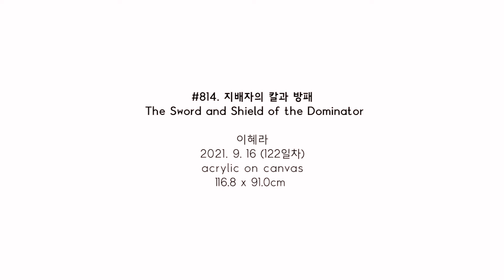#814. 지배자의 칼과 방패 (The Sword and Shield of the Dominator) / 2021. 9. 16 (122일차)